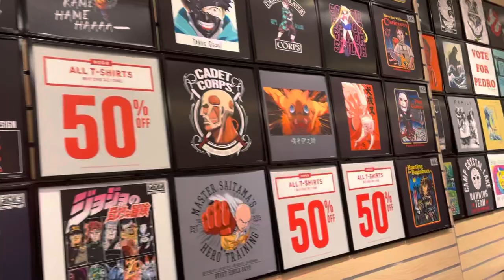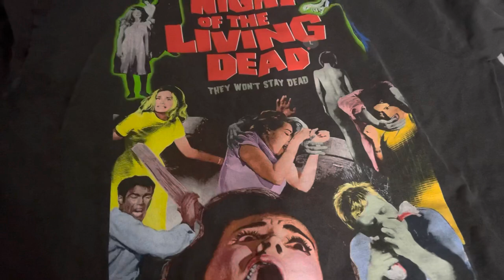Finally a new Fye store!! SHOPPING FOR HORROR MERCH AT THE MALL